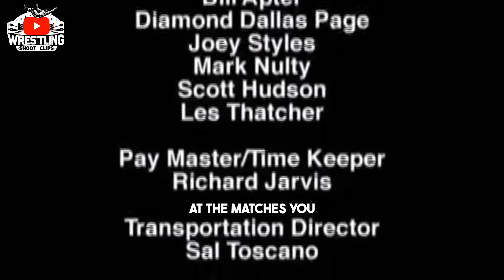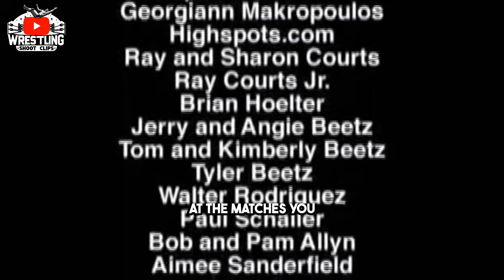Bruno Sammartino shoots on Vince McMahon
In this exclusive interview, wrestling legend Bruno Sammartino confronts Vince McMahon about the treatment of old timers in professional wrestling and discusses his own exclusion from a documentary. Discover Bruno's thoughts on the Hall of Fame and his potential involvement with WWE.